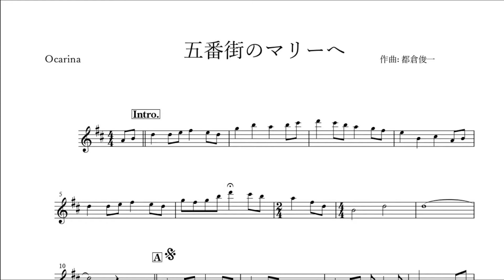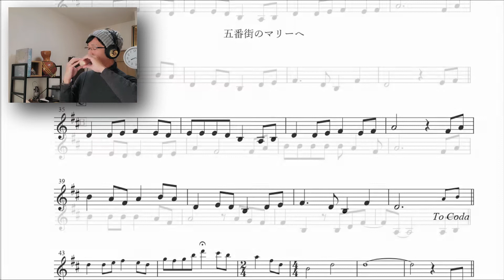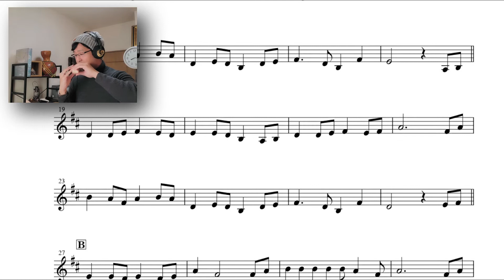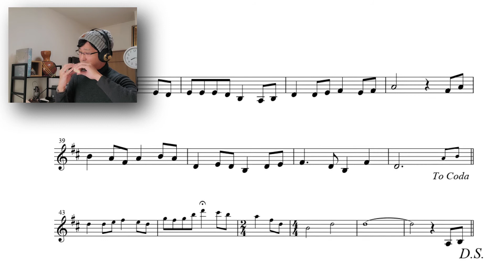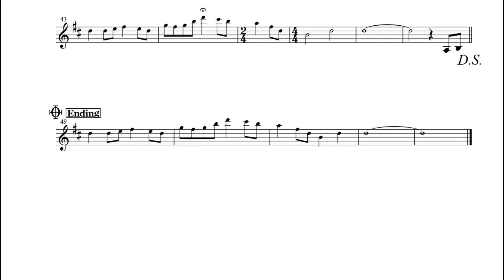オカリナ演奏【五番街のマリーへ】楽譜付き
五番街のマリーへ / ペドロ＆カプリシャス

高橋真梨子さんの歌唱であまりにも有名なこの曲。
元キーをAC管で吹くと、低音域が沢山出てくるので難しいですね。
今回は楽譜付きの動画になっているので、是非一緒に演奏してみてください！

▼楽譜、伴奏音源についてはこちらをどうぞ▼

使用楽器：和オカリナ AC

こちらで、演奏や楽器に関しての質問など出来る範囲でお答えさせていただきますので、ぜひご登録下さい。

▼ブログ『限りなく埼玉に近い東京に住む音楽家の手記』▼